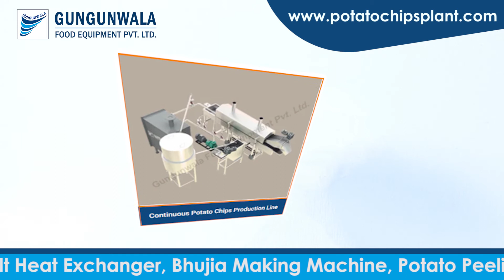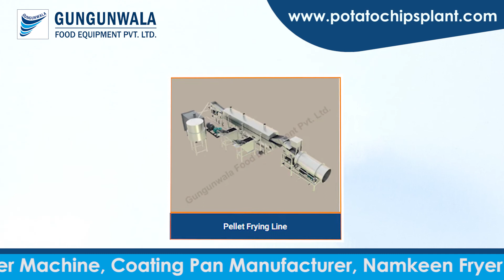Potato Chips Plant Manufacturer | Fully Automatic Potato Chips Production Line | GungunwalaEquipment